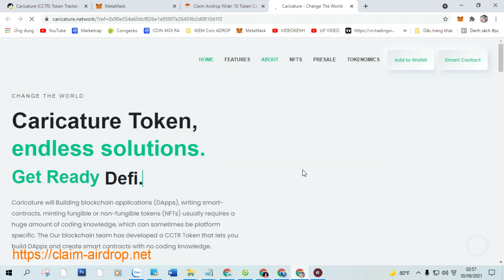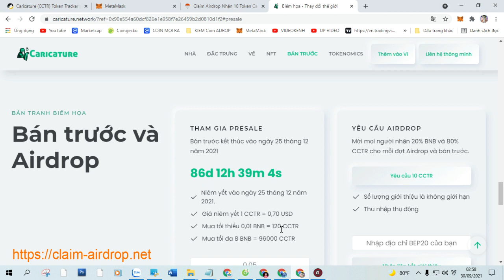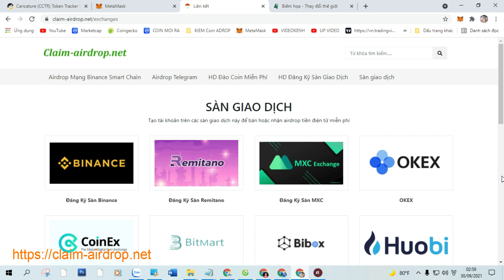Claim Airdrop Nhận 10 Token Caricature (CCTR), Mạng BSC Ví Trustwallet, MetaMask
+ Bước 1: Sao chép Contract :  0x6696cf688647a45816e3d36f1138d8d38e61236c

+ Bước 2: Truy Cập Web Tại Đây Click ( Claim Airdrop ) Nhận Token